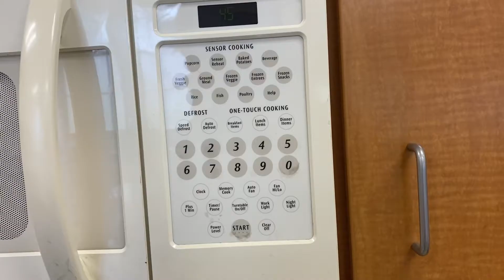paid actors only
the videos are all in the same month i think

—actors are—
-isabelle king
-mercedes’ fridlund
-emily determan
-emily martinson
-and other people i cant remember
—HAPPY SUMMER—